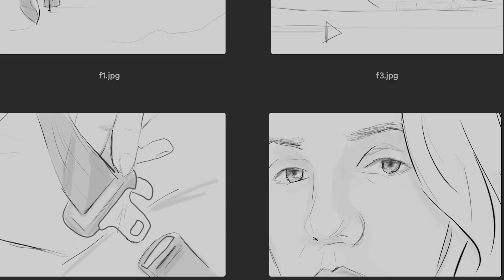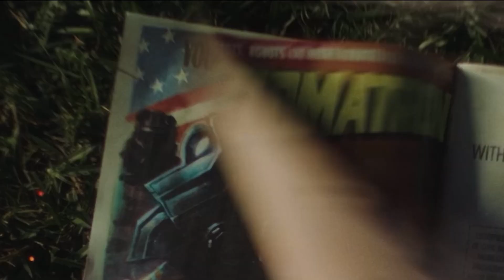Promo for my film "Seeker"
Hey Everyone! This is a promotional video for my upcoming film SEEKER, I have written the story and we will be shooting the opening scene in the next few months!! I need your help and support!

Thank you So much for any and all help! Extremely grateful and so excited to make something awesome for you all!